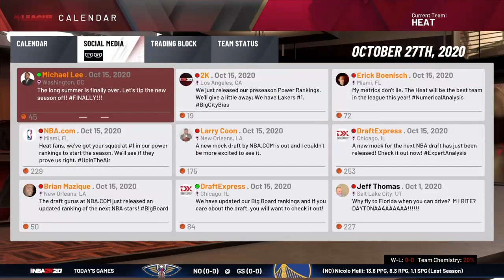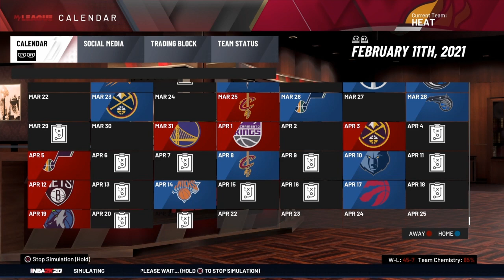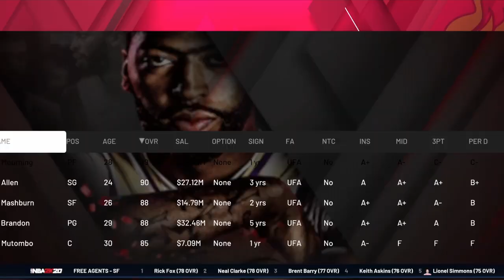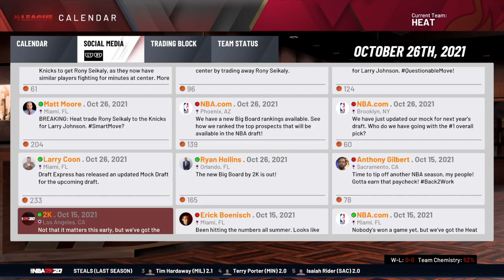1998 Miam Heat Rebuild 2k20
Sub